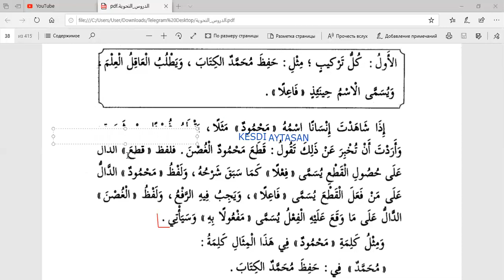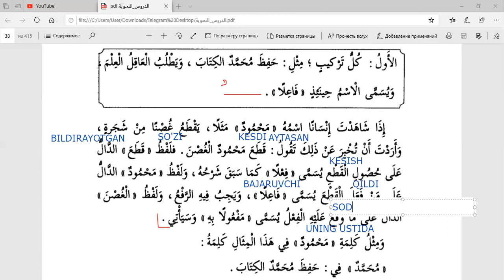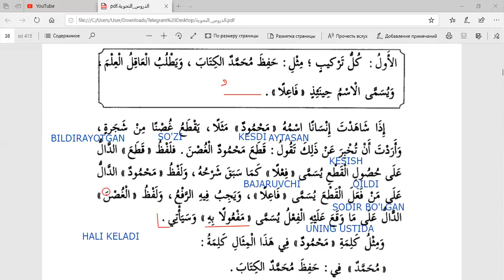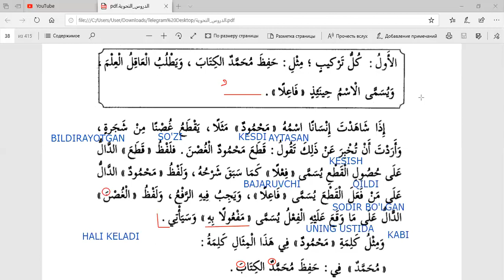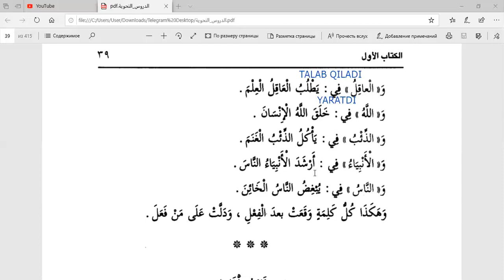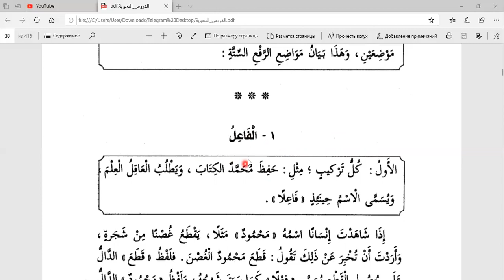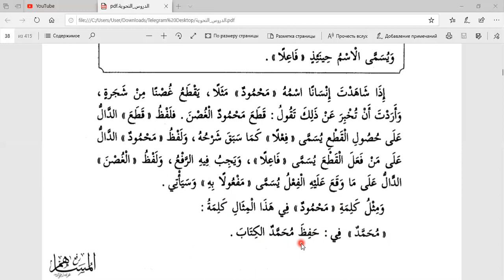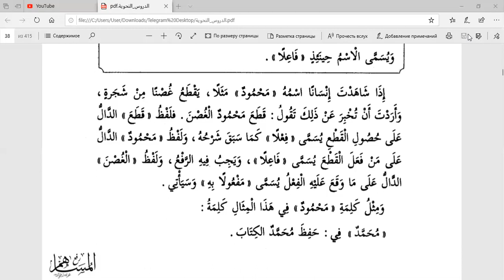الدروس النحوية، رفع الاسم. AA-228 guruh bilan Ismning raf' bo'lishi